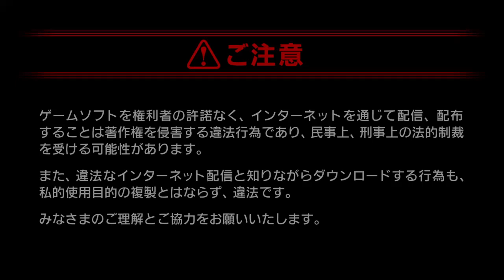【Original ver.】FINAL FANTASY VII Title